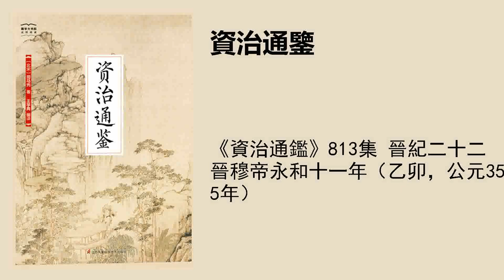《资治通鉴》813集 晋纪二十二晋穆帝永和十一年（乙卯，公元355年）